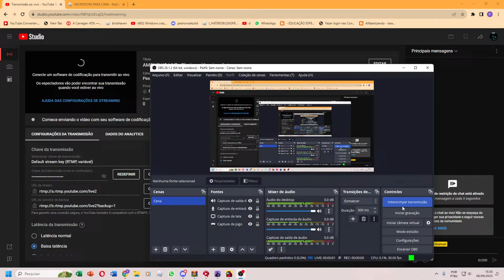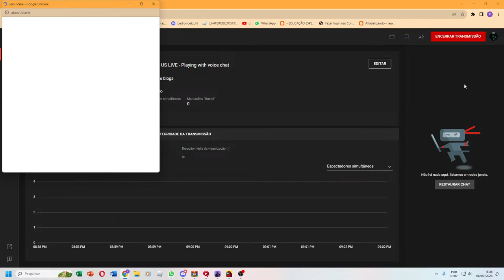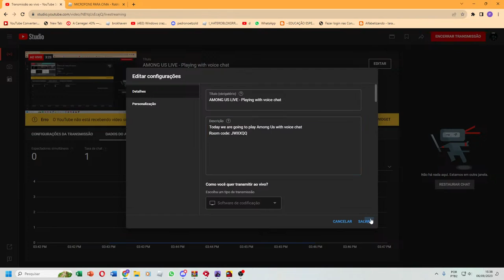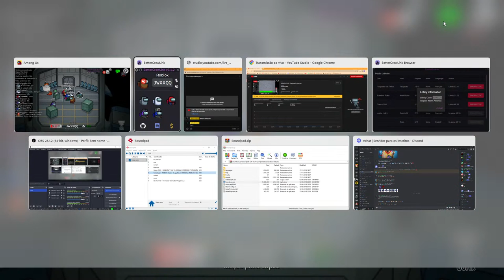AMONG US LIVE - Playing with voice chat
Today we are going to play Among Us with voice chat
Room code: JWXXQQ